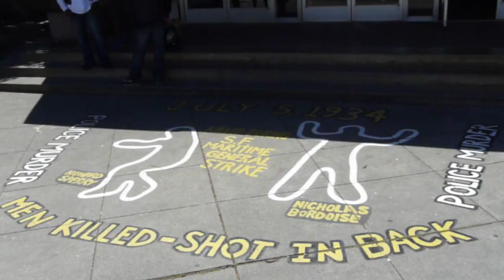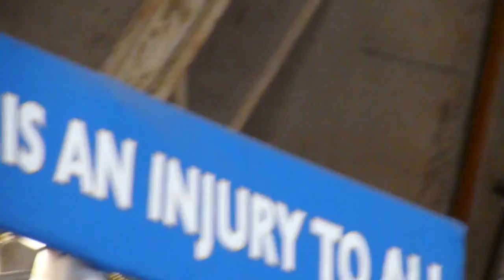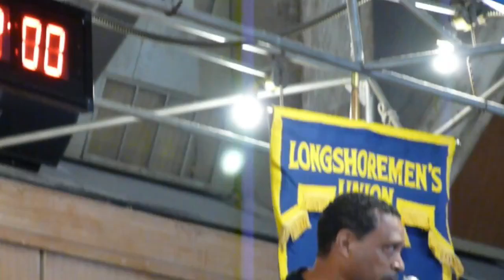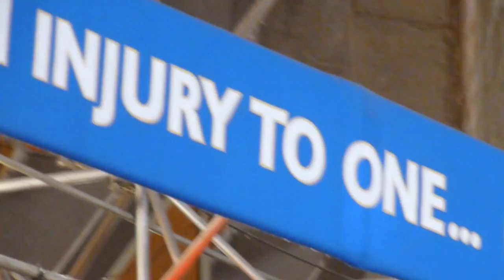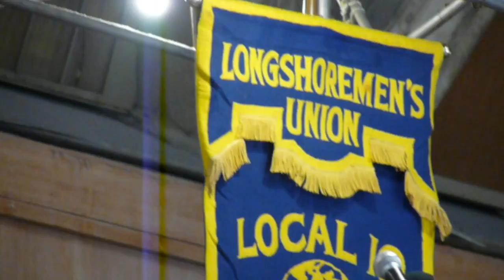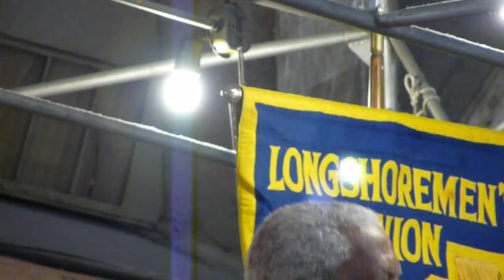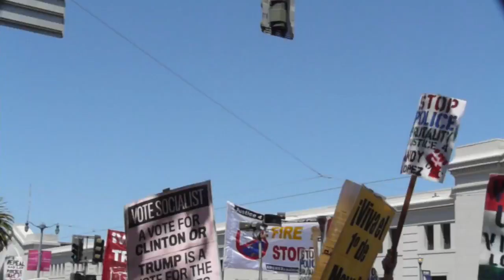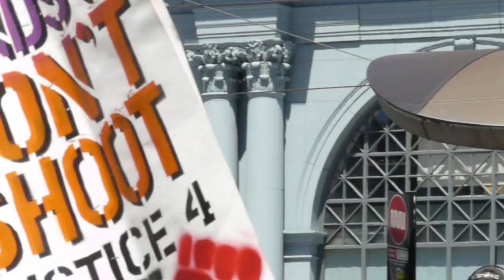May Day Rally & March 2016-05-01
(SAN FRANCISCO) - Members of ILWU Local 10 and other unions, family members, and supporters listened to speeches from luminaries before marching to Harry Bridges Plaza to celebrate International Workers Solidarity Day. The community used the occasion to celebrate the anti-police violence, immigrant/worker rights, and social justice movements.